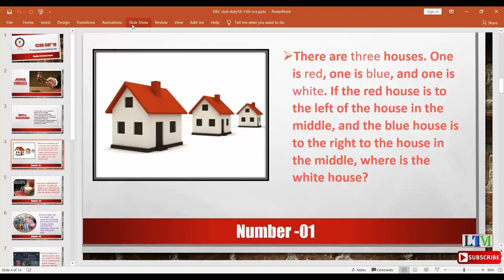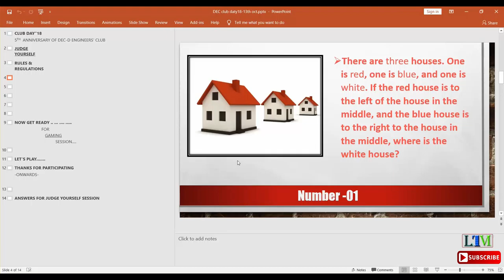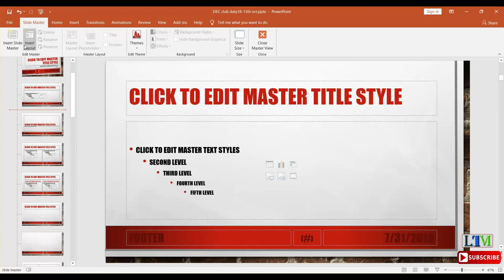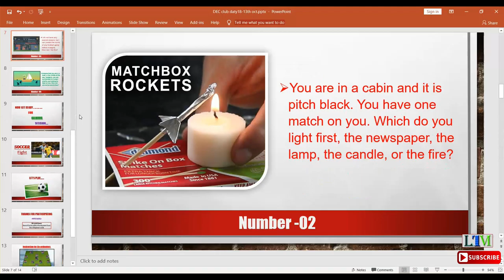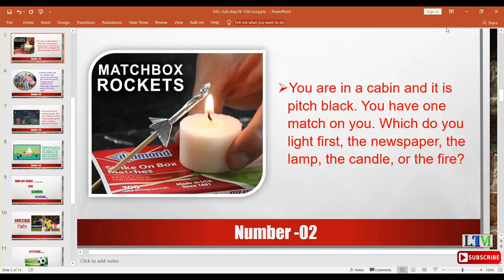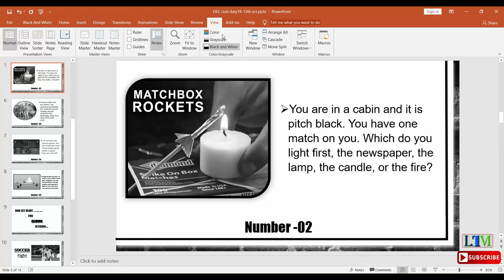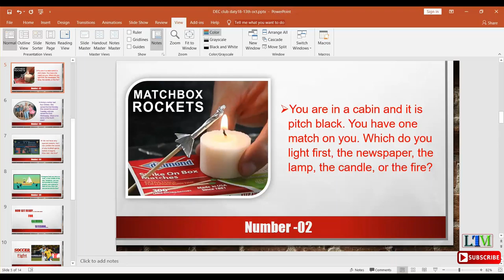9. View Ribbon | PowerPoint বাংলা টিউটোরিয়াল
From this Video you can know about the details of PowerPoint view ribbon.